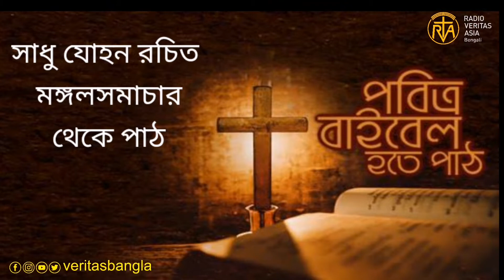পবিত্র বাইবেল থেকে পাঠ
আজকের পাঠটি নেওয়া হয়েছে সাধু যোহন রচিত মঙ্গল সমাচার থেকে  ১৫:অধ্যায় ৯-১১ পদ। পাঠ করছেন শ্রীমতি নন্দিনী মাখাল, সাধু যোসেফ ক্যাথলিক গির্জা, সাজনাবেরিয়া থেকে।
সমগ্র অনুষ্ঠানটি পরিবেশনা, পরিচালনা ও প্রযোজনায় আপনাদের সাথে রয়েছি আমি তেরেজা রোজারিও। ঈশ্বরের আশীর্বাদ আপনাদের প্রত্যেকের উপর  নিত্য  বর্ষিত হোক।
DailyGospel পবিত্র বাইবেল থেকে পাঠ
teresarozario নিয়মিত আমাদের অনুষ্ঠান শুনতে আমাদের সাথেই থাকুন ভিজিট করুন আমাদের ওয়েবসাইট ।